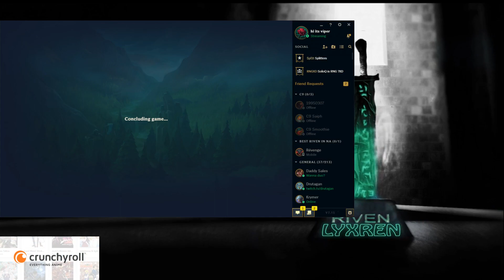[ Viper ] riven vs Renekton [ Leagué ] Top - Best Riven Plays - Viper Replays